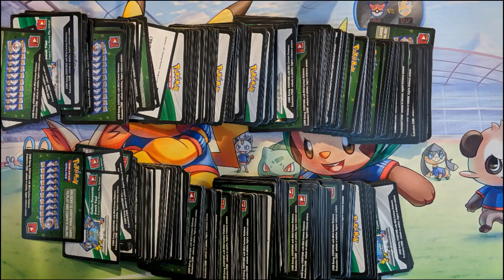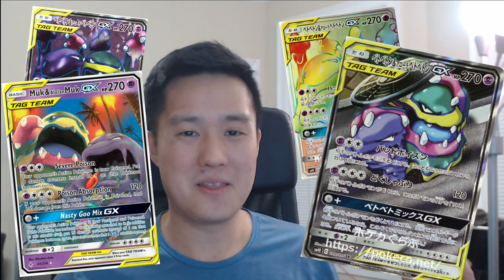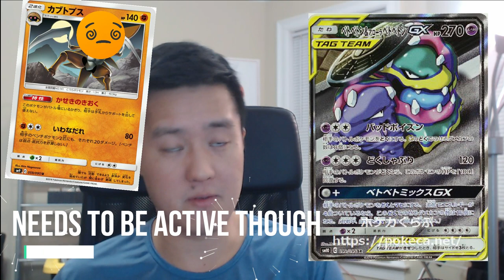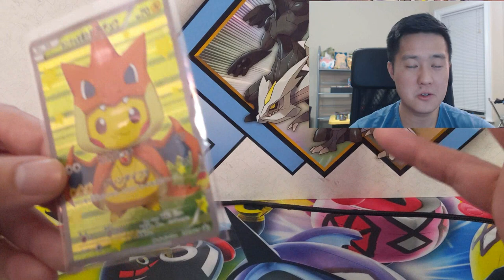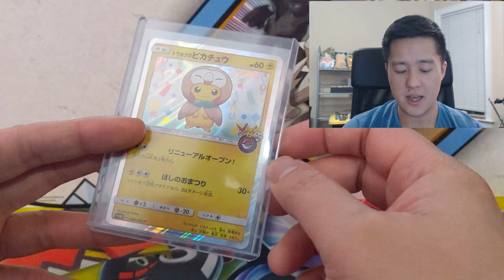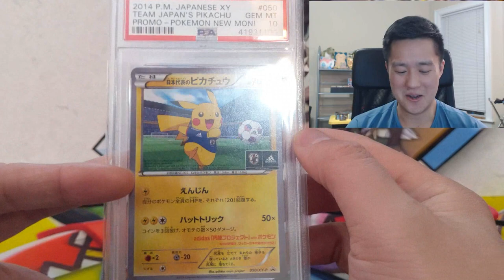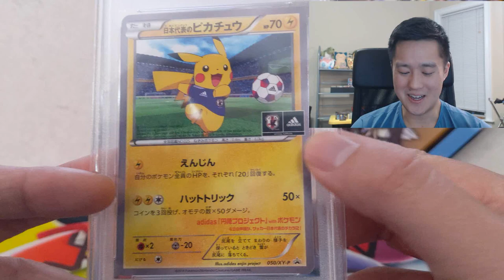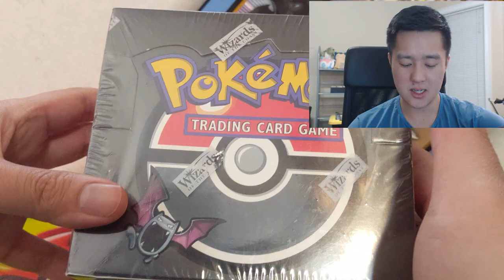Pokemon VINTAGE WoTC Booster Box + BEST new Tag Team + More Mail!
We have a Vintage WoTC Box SEALED! We also talk about the new tag team which we are the most excited about. Some more mail day too!